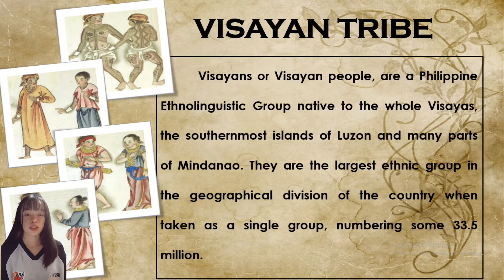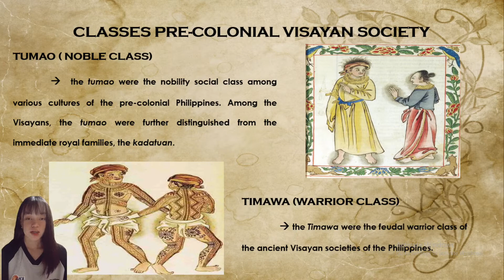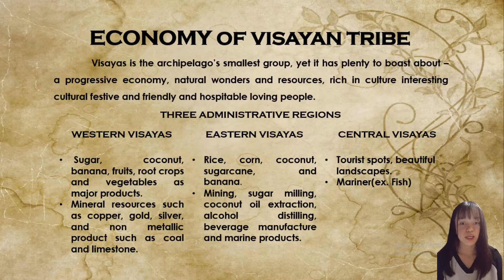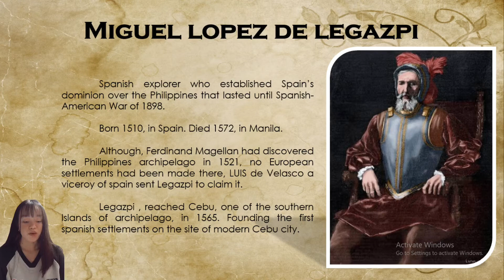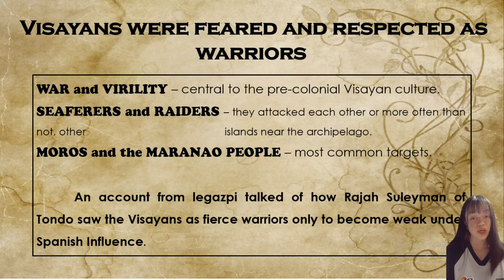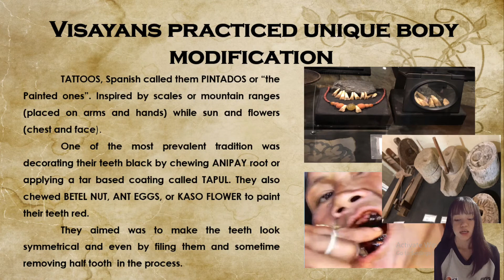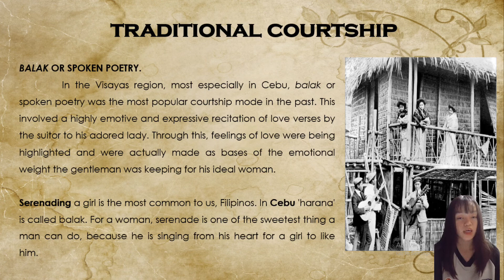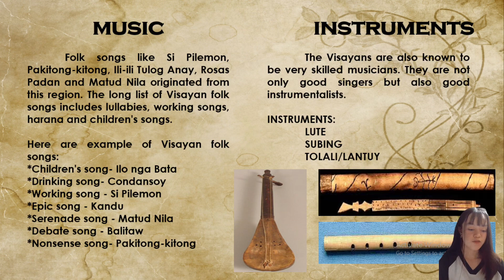COUNTRYSIDE (VISAYAN TRIBE) // NESIELIN E. ALLERA 2 BPED A // PART 1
Philippine Traditional Dances